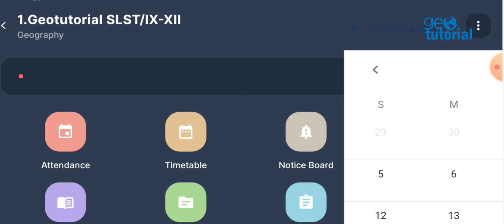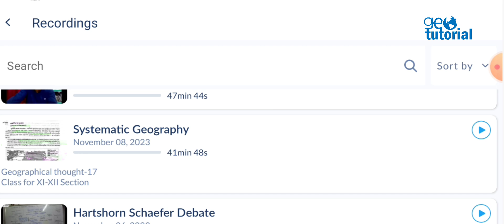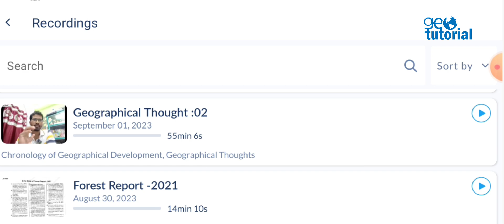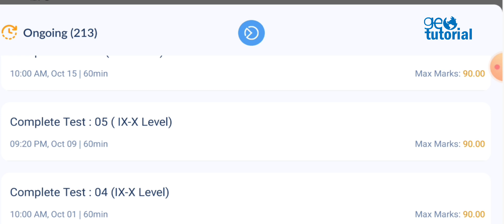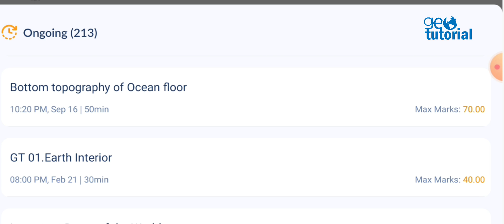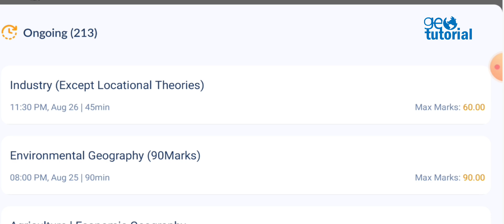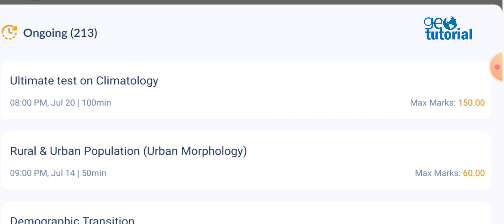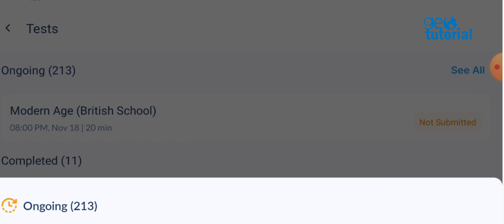সহজে সম্পূর্ণ করুন SLST Geography এর প্রস্তুতি? কিভাবে Classroom-এ যুক্ত হবেন ?geography